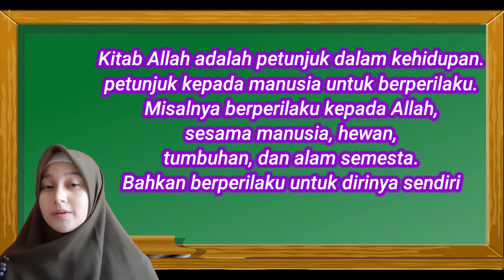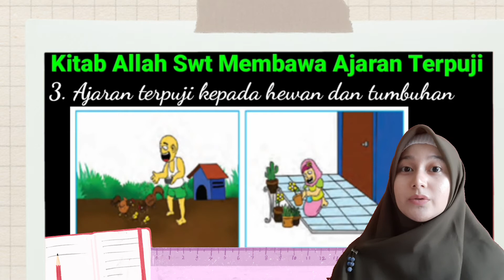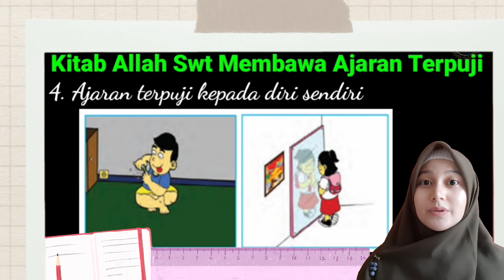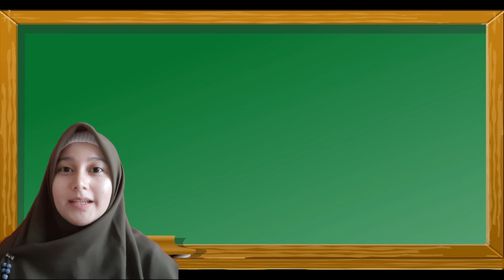PAI SD KELAS 5| KITAB ALLAH MEMBAWA AJARAN TERPUJI